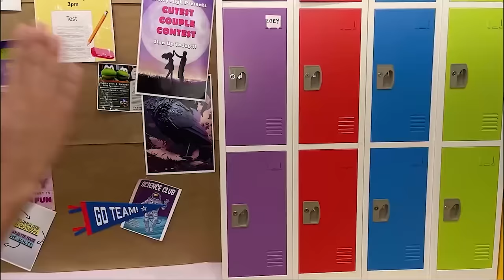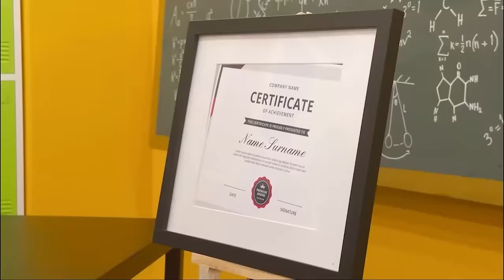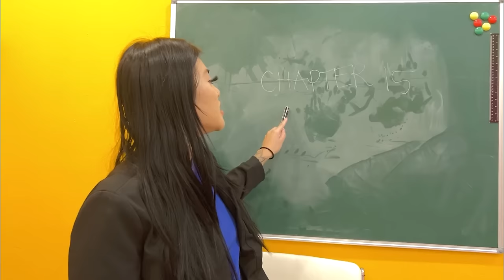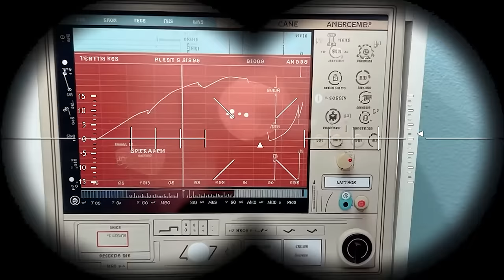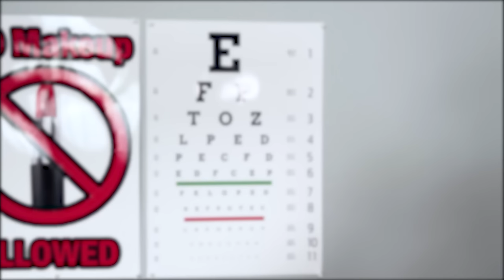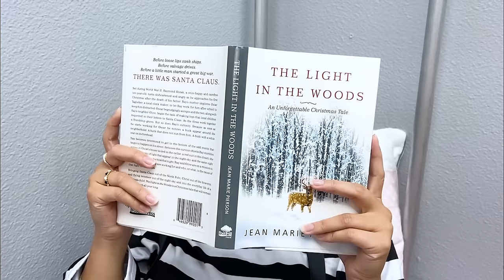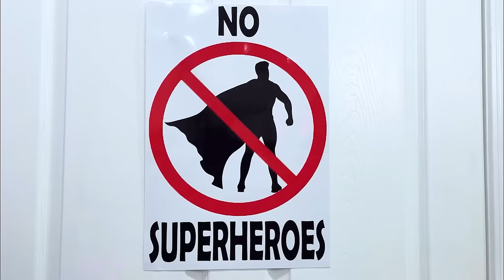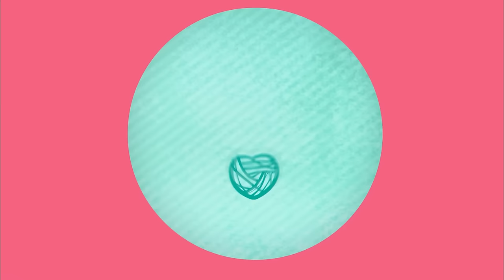CRAZY WAYS TO SNEAK BANNED PRODUCTS | WE BOUGHT CURSED ITEMS BY CRAFTY HACKS PLUS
🌟 Get ready for a stealthy adventure with the Crafty Hacks team as they embark on their sneakiest challenge yet: smuggling banned products into various places! From movie theaters to libraries, watch as our ingenious team uses their crafty skills and a dash of humor to sneak in the most outrageous and hilariously banned items you can imagine. 🍿📚
If you're up for a good laugh and some ingeniously sneaky ideas, hit that like button, share this video with your friends, and don’t forget to subscribe to Crafty Hacks for more hilarious adventures!
It's time to unleash your inner sneak with the Crafty Hacks team!
🎒 Join the Crafty Hacks team as they go undercover in the most daring and hilarious smuggling mission ever. Will they succeed, or will their crafty plans unravel? Tune in to find out! 🕵️♂️🚫🤣